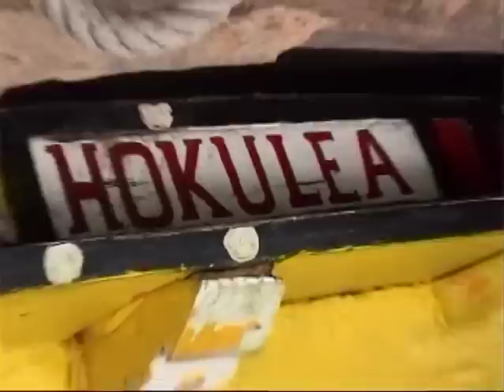Mau Voyager - Disc One, 1/6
A heartfelt biography and tribute to Grand Master Navigator "Papa" Mau Piailug of MIcronesia. Mau single-handedly brought back the ancient and lost art of non-instrumental, celestial navigation to the Hawaiian people in the 1970s. Filmed in Hawaii and Micronesia from 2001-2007. Released in 2008. Na Kalai Wa'a Moku o Hawaii. Written and Directed by Alan Rosen